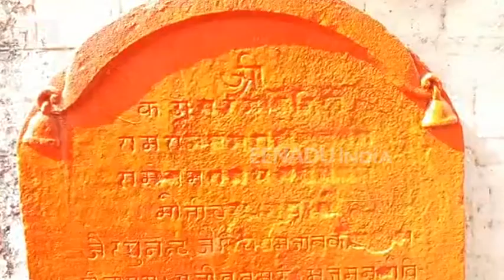एक ही प्रांगण में हैं प्राचीण मंदिर और मस्जिद, दे रहे कौमी एकता की मिसाल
जौनपुर : एक ओर अयोध्या और राम मंदिर मुद्दे पर सियासत तेज हो रही है, तो दूसरी तरफ शिराज-ए-हिंद की जमीं पर लोगों की हर सुबह एक ही जगह आरती और अजान से होती है. यह कोई आज की बात नहीं है. पिछले करीब 200 से सालों से यह होता आ रहा है, जो गंगा-जमुनी तहजीब की मिसाल पेश करता है.